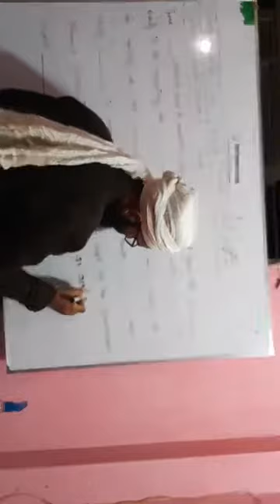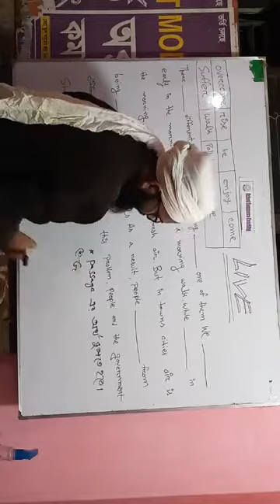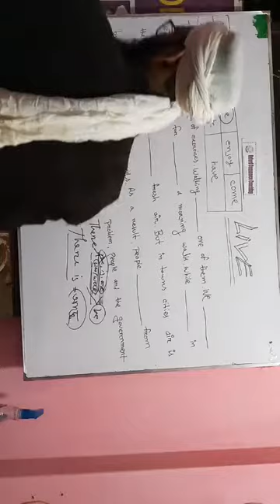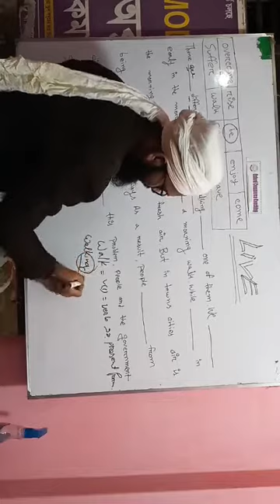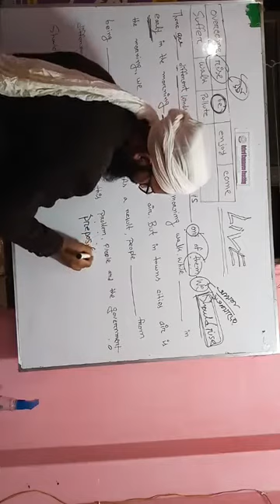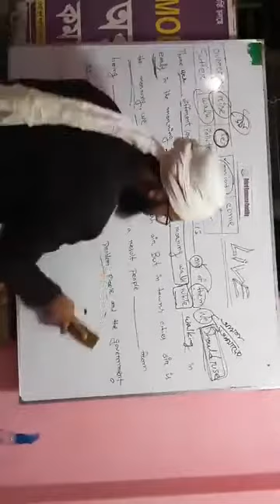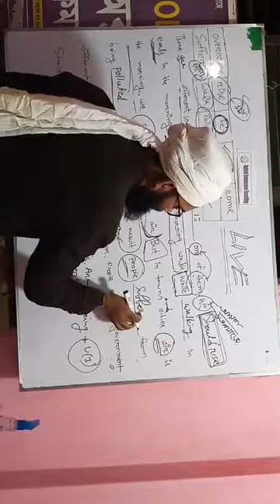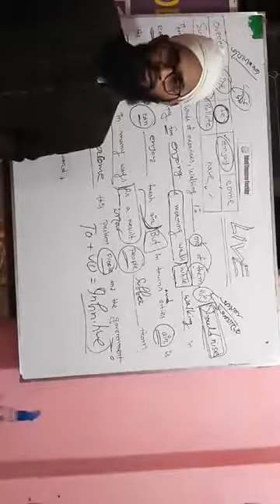SSC - HSC / ENGLISH - 2ND PAPER/ Right form of verbs (চলো শিখি - সঠিক ভাবে /)অর্থ জেনে - বুঝে বুঝে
SSC - HSC / ENGLISH - 2ND PAPER/ Right form of )
চলো শিখি - সঠিক ভাবে
অর্থ জেনে - বুঝে বুঝে